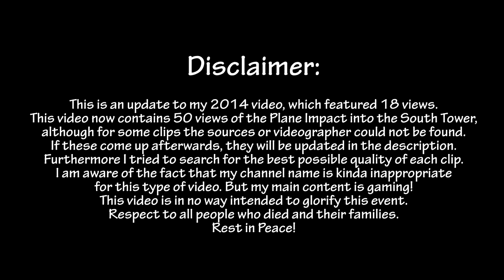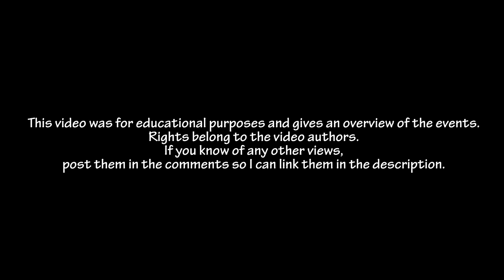50 Views of Plane Impact in South Tower | 9/11 World Trade Center (2001)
Because of the recent Video which was published by Kevin Westley I decided to make an updated version of my 2014 video This video includes all 18 views of my previous video plus 38 new and different angles in which the plane impact into the south tower can be seen. However, this video is now and then age restricted (18+) and therefore not often recommended (I don't know what YouTube does LOL).
Do you think 911 was an inside job? Here are 18 different views of the second plane crashing in the twin towers in New York (USA). On 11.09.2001 the World Trade Center got attacked by Osama Bin Laden & Al-Qaeda. A compilation of various videos proofs the existence of the aircraft. Some people believe it was all fake and planned by George H. W. Bush & the American Government. Nobody can really say if its a lie or just a big conspiracy theory. Let's just hope that such terror events won't repeat in the future!
This video distances itself from the events and is in no way intended to glorify this event. Respect to all people who died and their families. Rest in Peace!

List of Clips:
00:00 Disclaimer
00:03 ABC: Live Chopper
00:15 Unknown #1
00:31 Unknown #2 (Clifton Cloud)
00:52 Chris Hopewell
01:10 Boris Miller
01:42 CBS: Live Camera
02:03 Evan Fairbanks
02:22 Keith Lopez (FDR Drive)
02:41 Jennifer Spell
03:08 Naka Nathaniel
03:28 Michael Hezarkhani
03:57 NBC: Live Chopper 4
04:27 NBC: Top of the Rock Live Camera
04:49 Park Foreman
05:06 Susan Cook
05:19 Unknown #3 (Jersey)
05:33 Pavel Hlava
06:00 Scott Myers
06:22 Kevin Westley
06:48 Caroline Dries
07:12 WPIX-TV: Helicopter Air11
07:28 Ronald Pordy
07:46 Joshua Lentz
08:07 Richard Numeroff (Brooklyn Brigde)
08:28 Luc Courchesne
08:53 Luis Alonso
09:08 Steve Vigilante
09:28 Keith Behrle
09:49 Unknown #4
10:02 Peter Strid
10:19 Andrew Foster
10:33 Devin Clark
10:49 Michael Barbagallo
11:03 Mark Trottenberg
11:17 Unknown #5
11:24 Unknown #6
11:43 Naudet Brothers
11:58 WNYW: Live Chopper 5
12:17 NY1: Live Camera
12:42 CNN: Live Camera
13:00 WPIX-TV: Live Camera
13:09 CBS: Live Camera #2
13:23 Fox News Channel: Live Camera
13:35 Pax TV: Helicopter Camera
13:48 Unknown #7
14:08 Unknown #8
14:31 Unknown #9
14:44 Unknown #10
14:57 Unknown #11
15:08 Unknown #12 (Antonio Rosario)